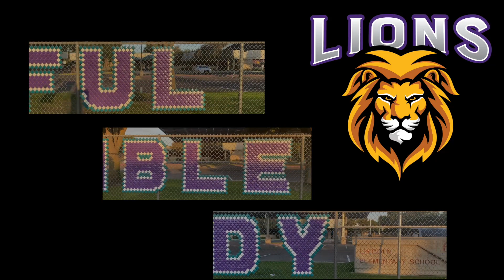The Lion Roar for Wednesday, March 1, 2023